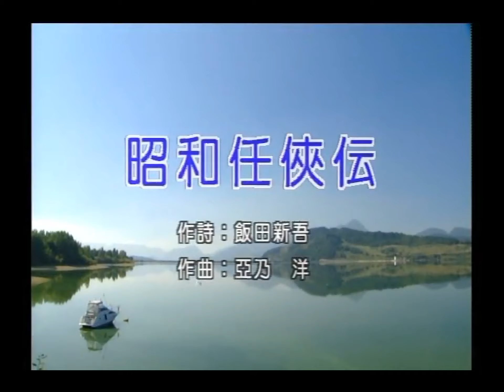豪客之星 - 日本演歌精選 日本四季風景區 16 -昭和任侠伝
昭和任侠伝

作詞：飯田新吾
作曲：亜乃洋

上る湯煙り 未練をつゝみ
捨てゝ流した うしろ髪
今宵わかれの 水盃に
花もつぼみの 花もつぼみの
咲見町

春を待たずに 散るのも運命
同じ梢の若桜
利口者なら 行かない道に
雲を呼ぶ呼ぶ 雲を呼ぶ
修羅の風

口に出さぬが 男の心
死ぬも生きるも 二人連れ
後にゃ引かれぬ 任侠の意地を
月も見ている 月も見ている
富士見坂